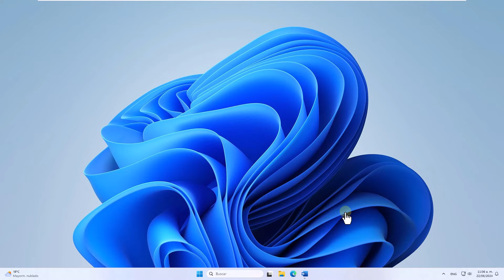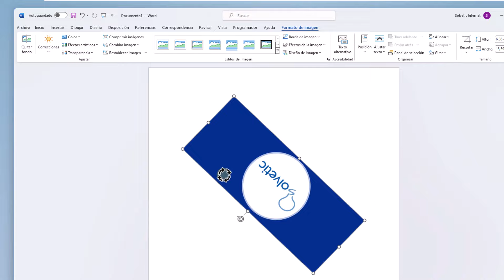Como Girar una Imagen en Word ↩️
En este video-tutorial de Solvetic, vamos a explorar una función práctica para la edición de documentos: cómo girar una imagen en Word.
A veces, necesitamos ajustar la orientación de una imagen para que encaje mejor con el diseño de nuestro documento o para darle un efecto visual específico. En Word, puedes girar imágenes fácilmente utilizando herramientas de edición intuitivas.

En este video, te mostraré paso a paso cómo girar una imagen en Word. Aprenderás a seleccionar la imagen, acceder a las opciones de rotación y ajustar el ángulo según tus necesidades. Además, te explicaré cómo revertir los cambios si es necesario y mantener la calidad visual de la imagen.